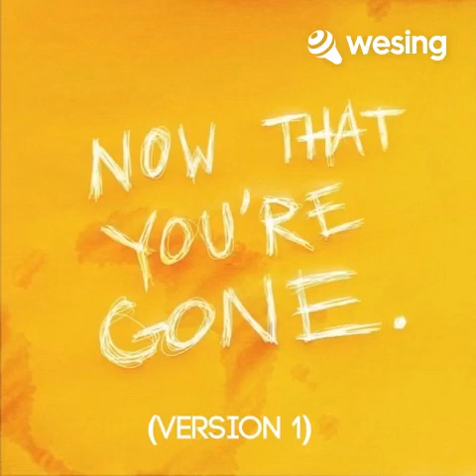Now That You're Gone (Jun Polistico's version)